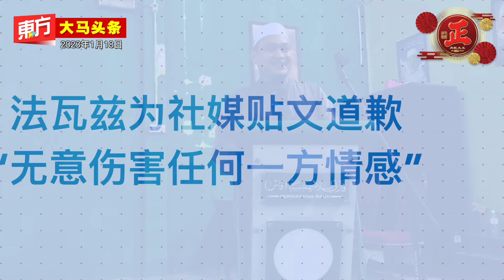1月20日及21日 所有大道免过路费【东方大马头条】2023-1-18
1月20日及21日　所有大道免过路费【东方大马头条】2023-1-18

- 1月20日及21日　所有大道免过路费
- 拉菲兹提三大方案　解决1.5兆国债
- 扎夫鲁与爱立信微软会谈
- 法瓦兹为社媒贴文道歉　“无意伤害任何一方情感”